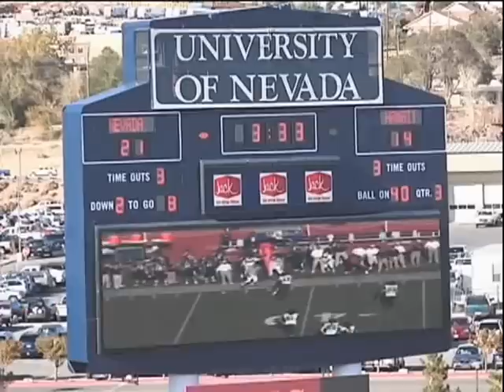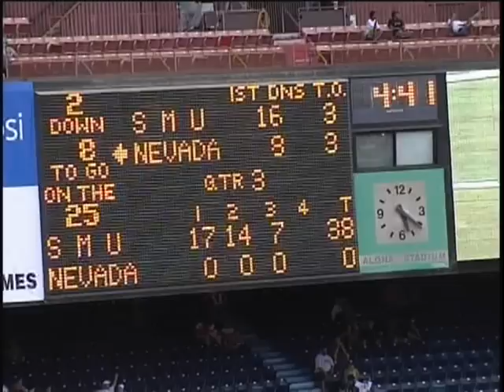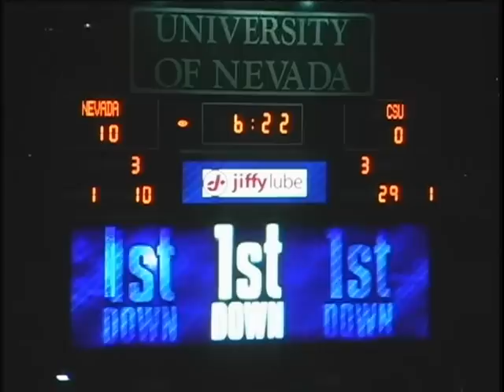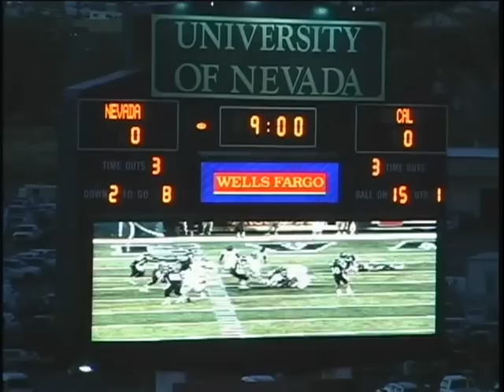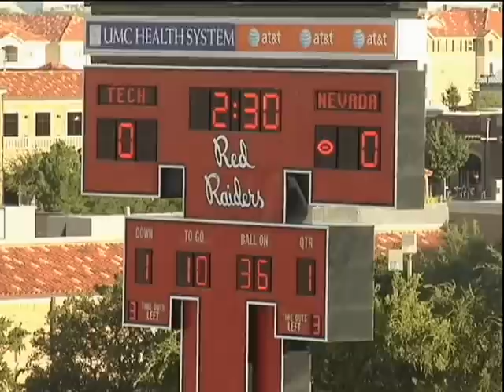Tray Session WR #82 - University of Nevada Highlight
HT. 6.3, WT: 195,40 Yard Dash: 4.46